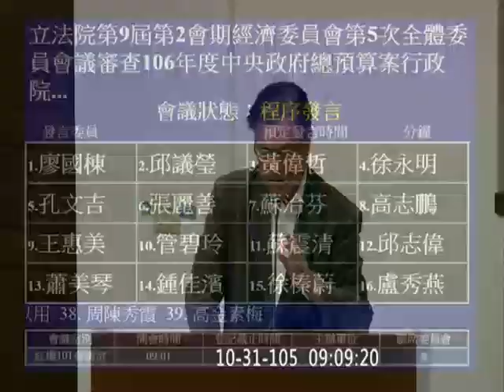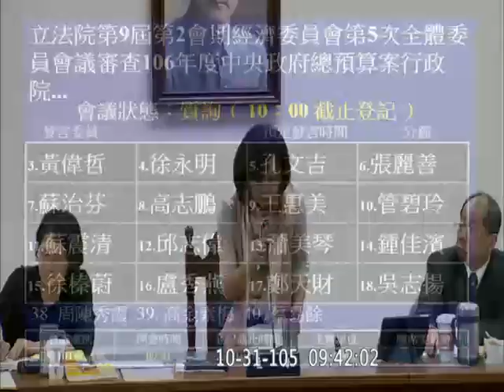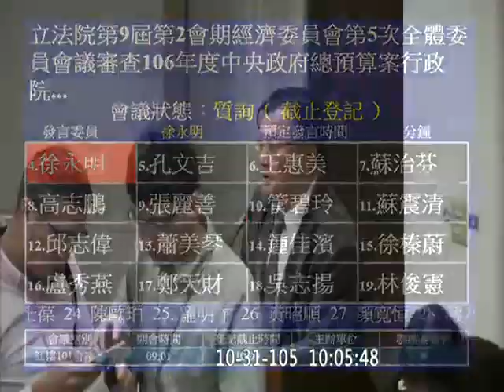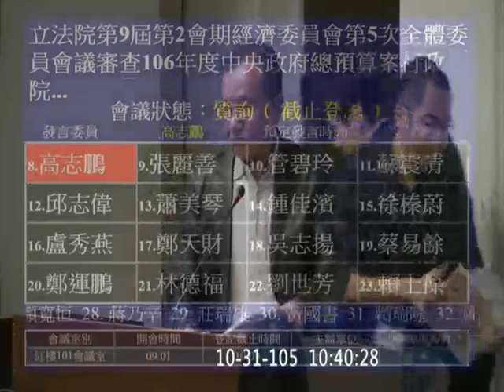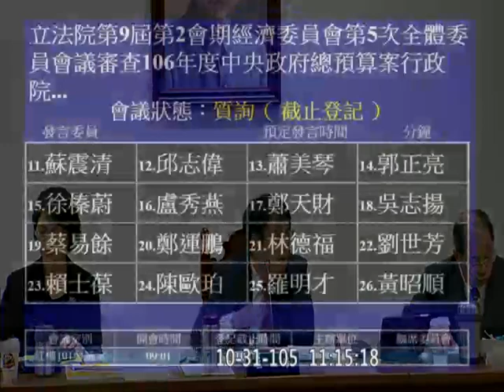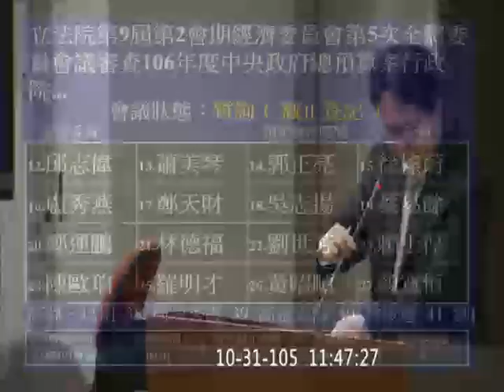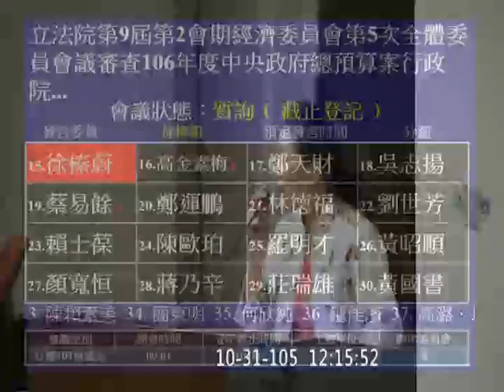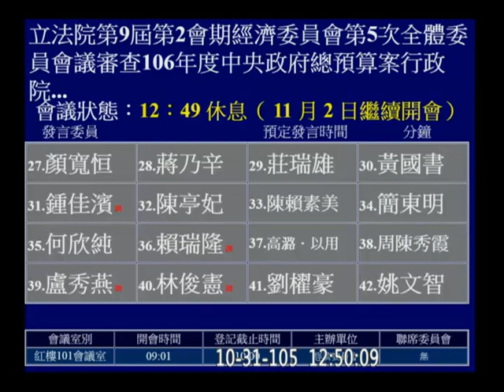20161031 (前面在處理因衛環一例一休停開的議事錄問題) 2017 預算 國發會 國發基金 黃偉哲 廖國棟 徐永明 蘇治芬 管碧玲 蕭美琴 郭正亮 徐榛蔚 蔡易餘 經濟 【立法院演哪齣？】